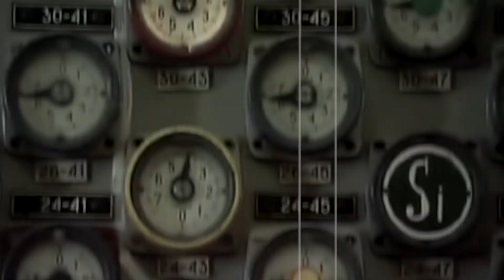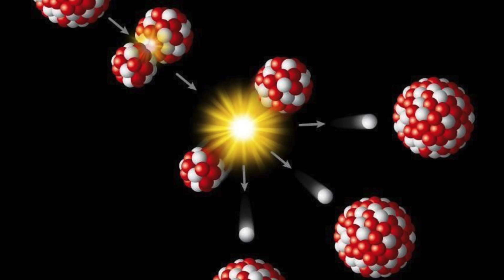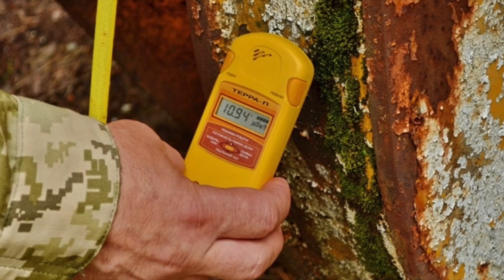Nuclear reactions have begun at the Chernobyl nuclear power plant. Can a catastrophe happen?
In the first half of May 2021, foreign publications reported that nuclear reactions had begun again at the Chernobyl nuclear Power Plant (Chernobyl NPP). The activity was detected under a protective sarcophagus, which was built directly above the fuel masses that penetrated into the depths of the station after the world-famous accident.